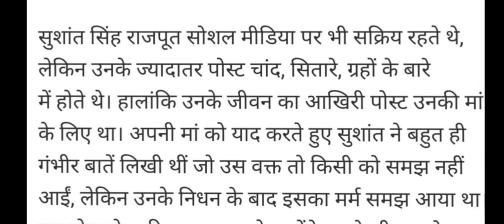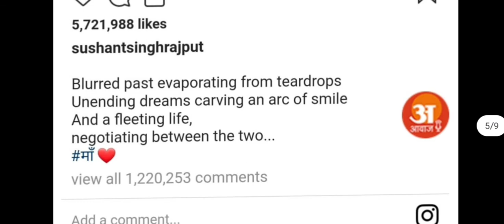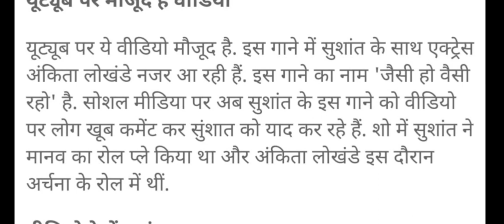SSR Sushant singh rajput Death anniversary suicide news Ankita lokhande MSD CBI riya| YT EDUCATION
SSR Sushant singh rajput Death anniversary suicide news Ankita lokhande MSD CBI riya

  YT EDUCATION